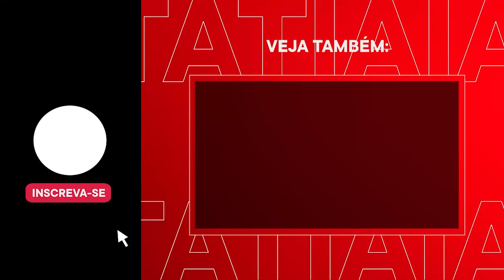IMAGENS EXCLUSIVAS DA CHEGADA DA 'ORELHUDA' EM PARIS PARA A FINAL DA CHAMPIONS LEAGUE! CONFIRA!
Neste vídeo você confere imagens exclusivas da chegada da "Orelhuda" em Paris para a grande final da Champions League 2022. O duelo acontece neste sábado (28), às 16h, e você acompanha a partida ao vivo aqui no Youtube da Itatiaia!

Quem é o seu favorito?